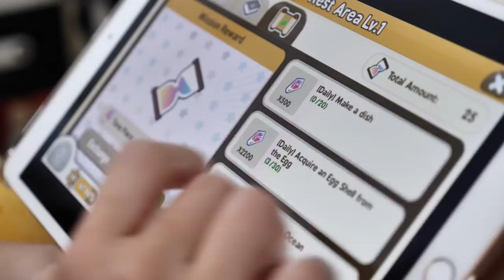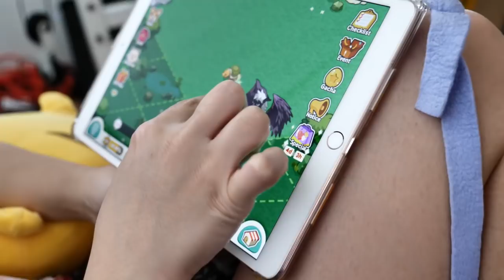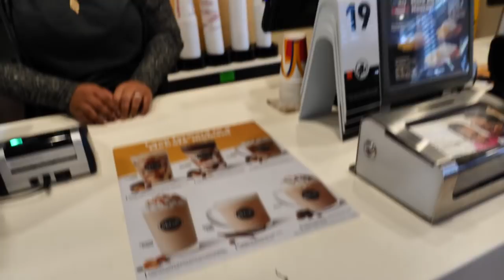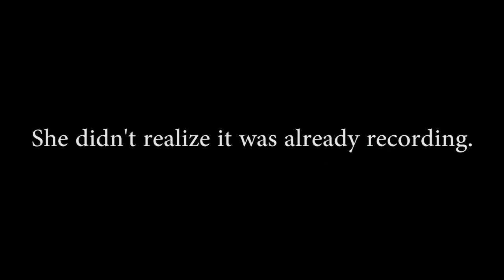JELLY FISH ATTACK - Hawaii Vlog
It's a great day to relax and go for a swim. But what lurks in the ocean...?

United States